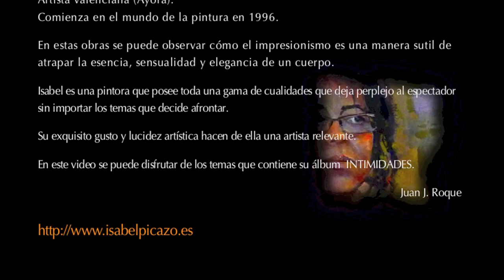EXPOSICIÓN VIRTUAL DE LA PINTORA ISABEL PICAZO 2 HD de ONE.UAN JuanJoseRoqueHidalgo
Vídeo expuesto en el IV MARATON AUDIOVISUAL CIUDAD DE VALLADOLID

IMPRESIONISMO ROMÁNTICO Y LUCIDEZ

Este vídeo pretende realizar una exposición virtual de algunas obras pictóricas que la pintora valenciana Isabel Picazo denominó “INTIMIDADES”.
Desde el momento en que tomó la decisión de embarcarse en la representación del desnudo humano, Isabel sabia perfectamente que iba a plasmar el calor y la intimidad sensual de un cuerpo. Su sutileza y el tacto propios de una persona sensible y creativa hicieron posible la consecución de sus expectativas.

“INTIMIDADES” está impregnada en su totalidad por la esencia, sensualidad y elegancia que la desnudez ofrece en los momentos y marcos elegidos por la artista. Utiliza el impresionismo como elemento potenciador y creativo de los sentidos y un romanticismo que rompe con la representación clásica del realismo.

Isabel es una pintora que posee toda una gama de cualidades que deja perplejo al espectador sin importar los temas que decide afrontar. El dominio de la luz y del color, su exquisito gusto y la lucidez creativa hacen de ella una artista relevante.

Juan J. Roque

La fusión de la pintura, la fotografía y el sonido se ven potenciados con la aportación sutil de los efectos y montaje de un proyecto de vídeo. Esta última técnica digital compacta de tal manera los elementos artísticos que, bajo nuestro punto de vista, establece un nexo cada vez más claro entre el arte plástico, el arte fotográfico, la música y las técnicas digitales.

Esta puede ser una manera de acercar una exposición de pintura a un mayor número de personas y en un marco que la mayoría puede tener a su alcance.  Pintura y Fotografía conviven juntas y se potencian mutuamente.

Grupo “PINTURA & FOTOGRAFÍA” integrado por Isabel Picazo y Juan J. Roque (Grupo creado, puntualmente, para el evento)